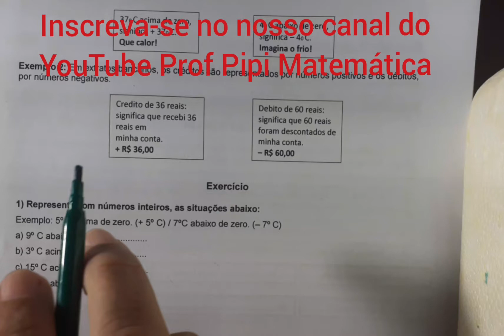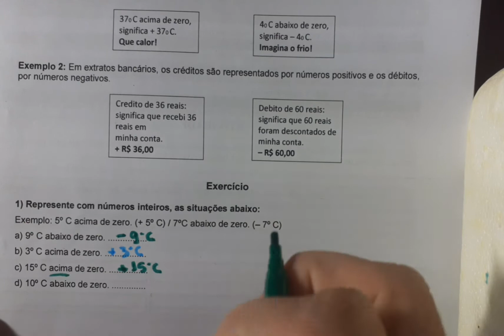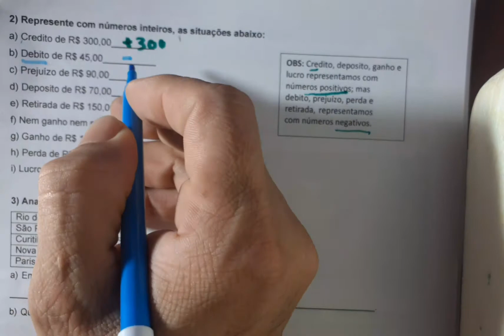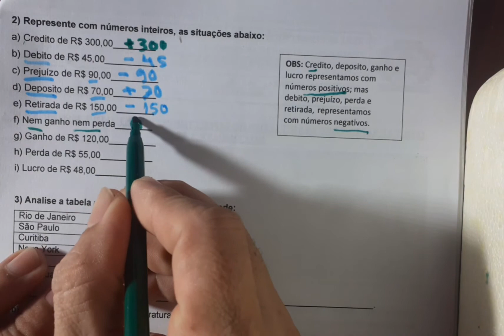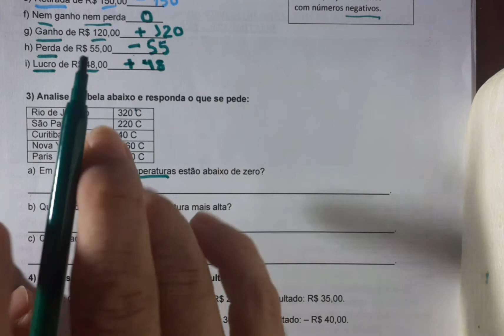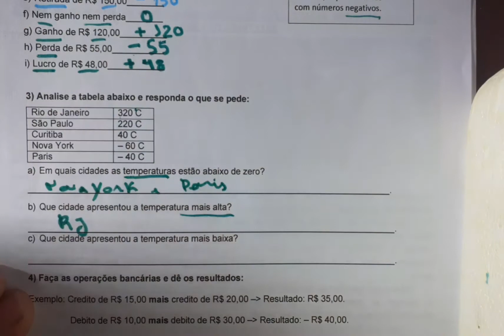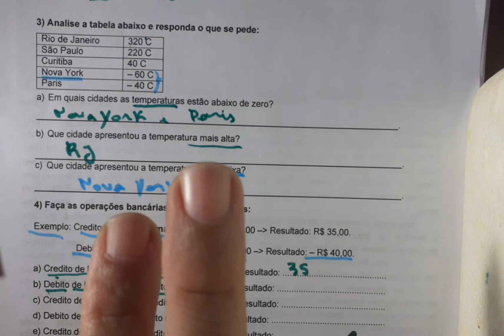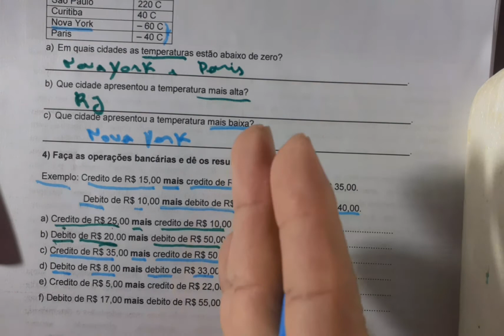Conjuntos dos números inteiros- Resolução da 4ª atividade não presencial de Matemática da 4ª etapa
Aula de Matemática- Resolução da 4ª atividade não presencial de Matemática do 7º ano e 8º ano e 4ª etapas
conjuntos dos números inteiros
exercícios sobre números inteiros